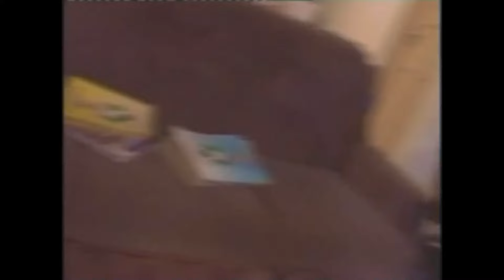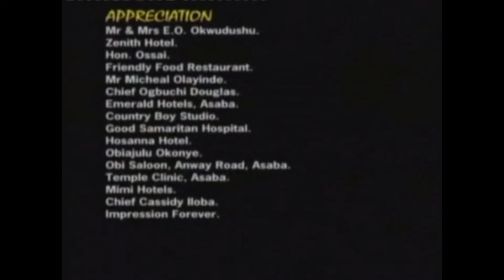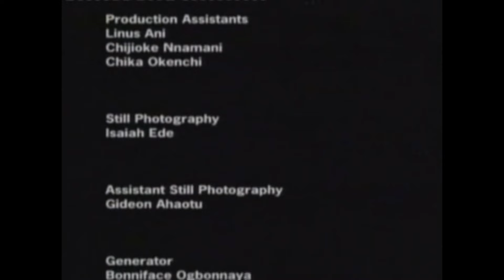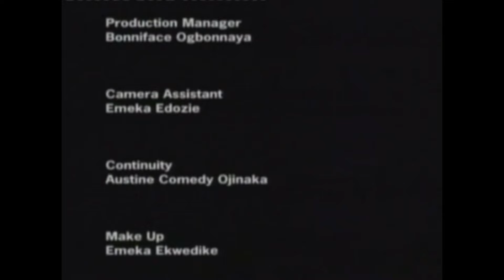IF YOU BELIEVE IN TRUE LOVE WATCH THIS OLD OMOTOLA JALADE AND FRANCIS DURU MOVIES - AFRICAN MOVIES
In This Nigerian Movie,  Sylvia a rich and wicked young lady will do anything to win the heart of the man (Micheal)  she loves but who doesn't love her back. Watch till the end to see the extent she will go to get him.

STARRING : Francis Duru, Ini Edo Omotola Jolade